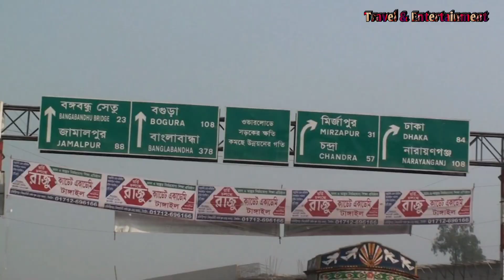201 Gombuj Masjid Tangail | অবাক করা মসজিদ নিয়ে সারা বিশ্বে তোলপাড় । ২০১ গম্বুজ মসজিদ টাঙ্গাইল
201 Gombuj Masjid Tangail |  অবাক করা ২০১ গম্বুজ মসজিদ নিয়ে সারা বিশ্বে তোলপাড় । ২০১ গম্বুজ মসজিদ

দৃষ্টি আকর্ষণ : যে কোন পর্যটন স্থান আমাদের সম্পদ, আমাদের দেশের সম্পদ। এইসব স্থানের প্রাকৃতিক কিংবা সৌন্দর্য্যের জন্যে ক্ষতিকর এমন কিছু করা থেকে বিরত থাকুন, অন্যদেরকেও উৎসাহিত করুন। দেশ আমাদের, দেশের সকল কিছুর প্রতি যত্নবান হবার দায়িত্বও আমাদের।